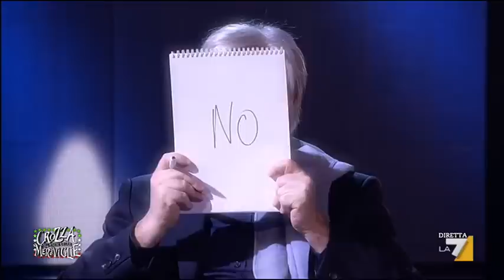Crozza-Fuffas e le moschee semoventi ecompatibili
Luoghi di culto e di preghiera, stereometrie contemporanee al servizio della mistica del terzo millennio… Ne parliamo con l’architetto Massimiliano Fuffas, art creator, life stylist, islamista, teologo…